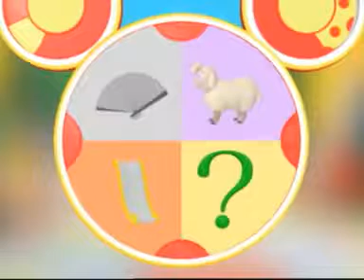Mickey Mouse Clubhouse Clip 63